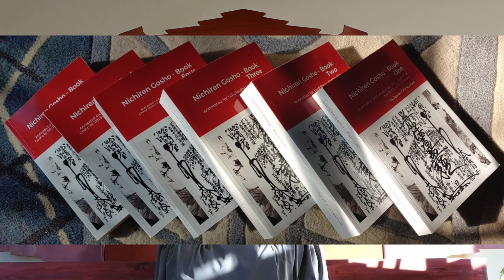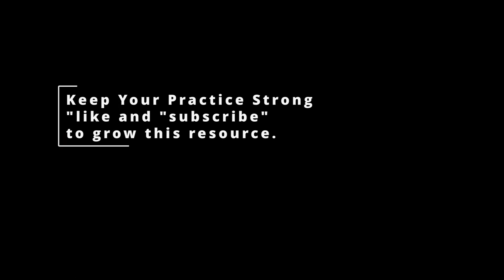Nichiren on Mandala and Gohonzon - part 34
The “Opening of the Eyes” is Nichiren’s treatise on the nature of “GoHonzon”; the nature of RenGe as the very foundation and realization of our practice to shift our minds from Samsara to Buddha.
Nichiren on Mandala and Gohonzon